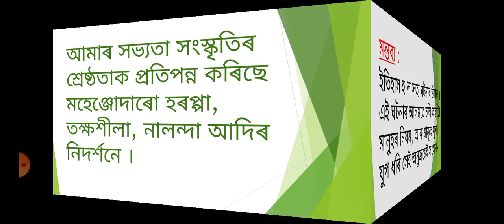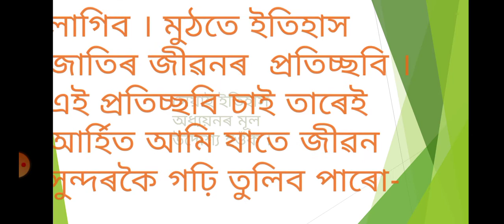অসমীয়া ৰচনা (ইতিহাস বা বুৰঞ্জী অধ্যয়ন)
ইতিহাস বা বুৰঞ্জী অধ্যয়ন